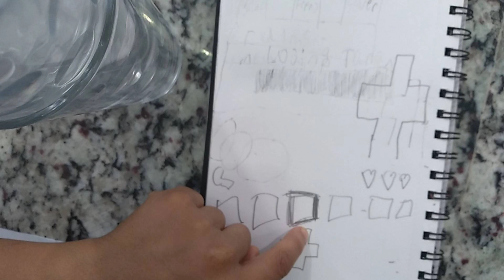Minecraft in paper 1.2